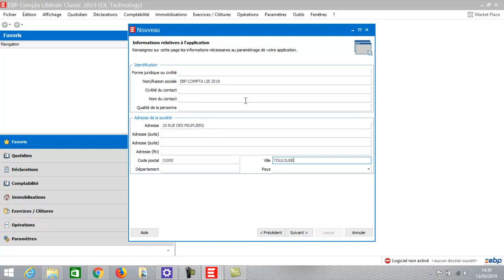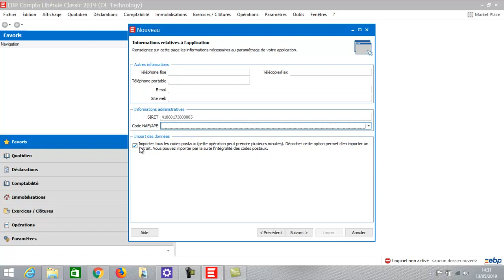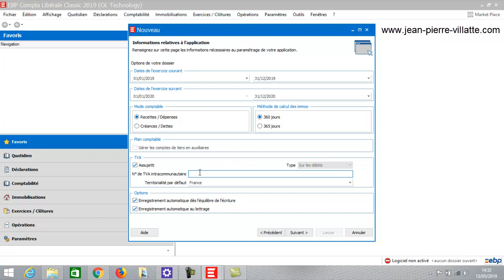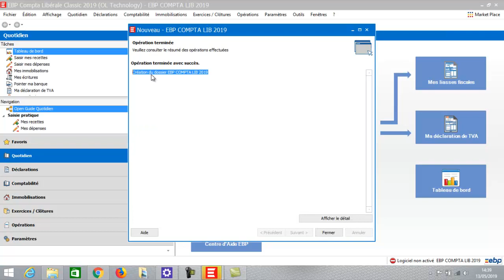EBP Compta libérale 2019 : La Creation du dossier